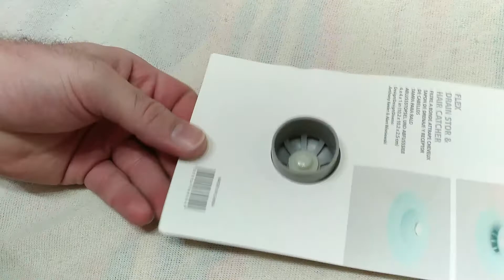Силиконовая пробка для ванной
Пробка куплена в магазине Everbuying.